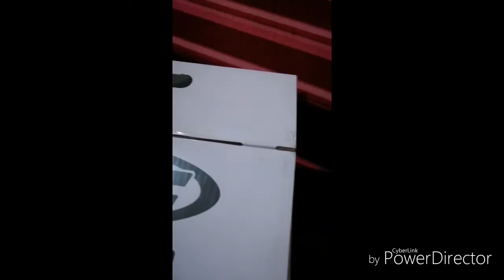UNBOXING-Hjc cs-15 toni elias